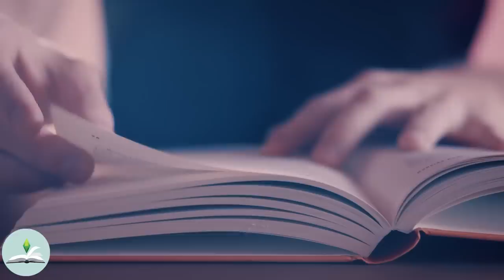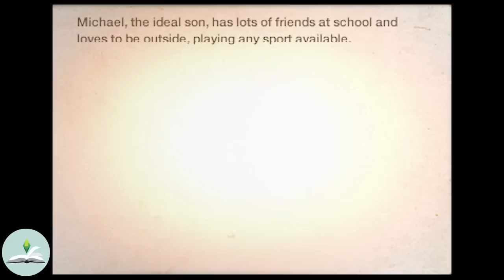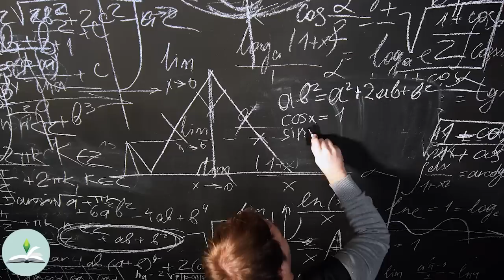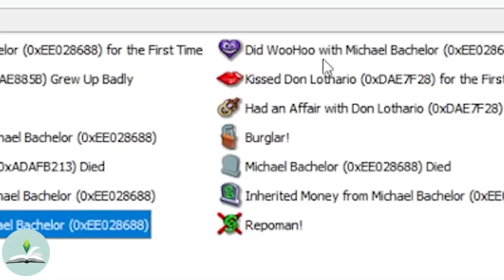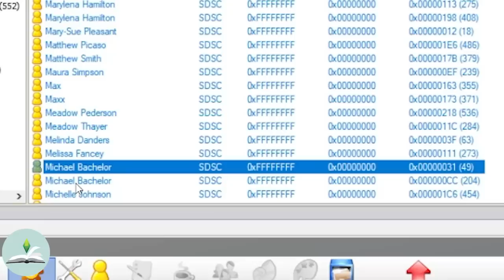The Strange Life of Michael Bachelor, Bella Goth's Brother | The Sims Lore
Have you ever wondered what is up with that Michael Bachelor? All those weird discrepancies and the mystery surrounding him? Well you've come to the right place.

Thank you to Jiggly and Krissy Pyne for being awesome lovely channel members!!!
I’d like to thank my patrons Whitney Marion, Papa Khan, Negative Danna, Aurora Grim, Lamaay, ML, Alia deshaies, Shelby hill, perlog anwyl, amy louise, Carolyn, whitney, ketojan the arcane archer, Nicole dante, Artsyflashback Nathan Lim and Azmina . Thank you guys so much for supporting my channel!

All stock footage is either FREE to use from PEXELS or under my own personal license from Motion Array.